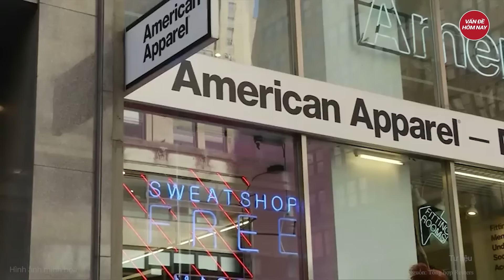Triều Tiên bất ngờ tung triển lãm vũ khí tên lửa hoành tráng chưa từng được công bố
Tin tức mới nhất | Triều Tiên bất ngờ tung triển lãm vũ khí tên lửa hoành tráng chưa từng được công bố
Hãng thông tấn trung ương Triều Tiên (KCNA) vừa đưa tin triển lãm "Phát triển quốc phòng quốc gia 2024" vừa khai mạc tại Bình Nhưỡng, để giới thiệu "sức mạnh gia tăng và bước tiến lớn" của đất nước.